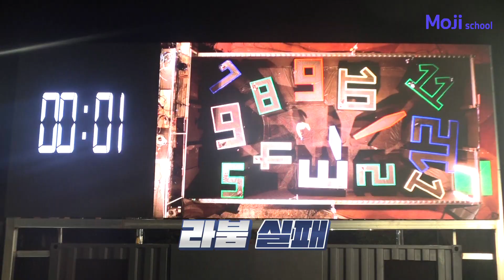[🏫 1교시 예능]ㅣteenager school ㅣvarietyㅣ반해버렸어 | 라붐 | LABOUM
끼 있는 10대 20대를 위한 콘텐츠 양성소
예능 음악 연기에 자신있는 10대 20대! 모지스쿨로 모여라~!

1교시 예능
라붐 완전체와 함께한 예능 버라이어티
라붐이들 너무 귀여워서 분량 조절에 실패했습니다\\(❁´∀`❁)ﾉ

*모지스쿨에서 입학생을 모집합니다*1

모지스쿨은 10대와20대의 맞춤 콘텐츠 제작영상소입니다.
끼와 열정만 있다면 당신의 재능을 영상으로 만들어 드립니다.
연기 / 예능 / 음악에 관심있고 끼있는 여러분의 꿈을 제작 해드립니다
모지스쿨과 함께하고 싶다면!
간단한 프로필과 연락처를 아래 이메일로 남겨주세요 :)

제작사 (주)메리제이콘텐츠